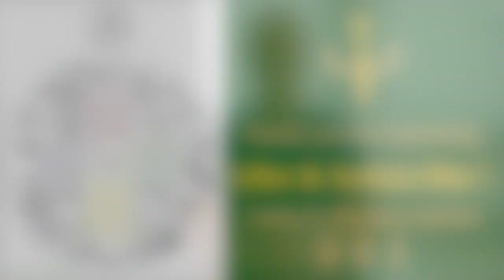On Magical Timing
In this video, I make things simple when it comes to magical timing, to your benefit. Apply and thrive!